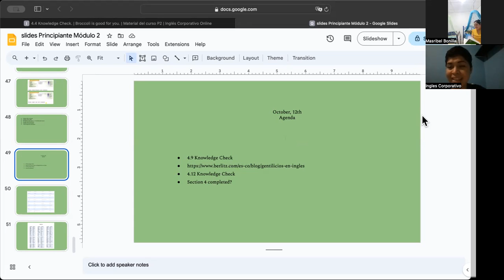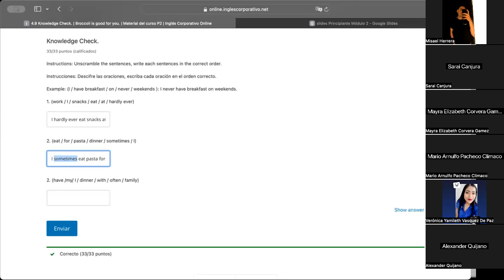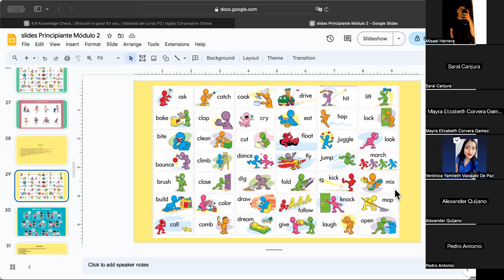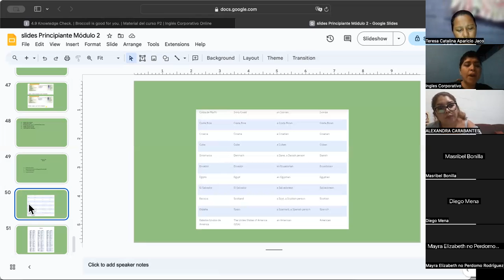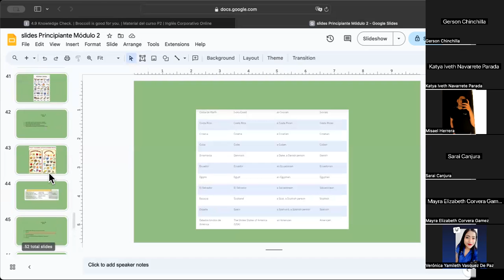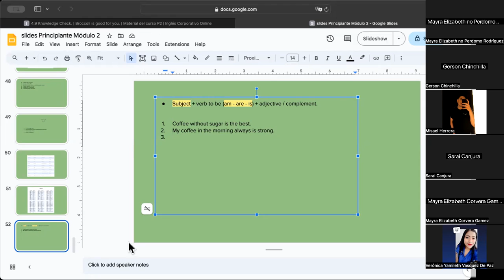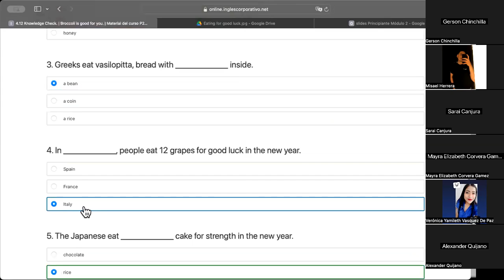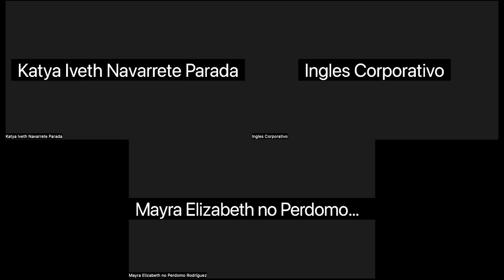SESSION 12-12/10/2023-P2-01-9-10-PM-09-2023-MIRANDA-ALWAYS AND NEVER